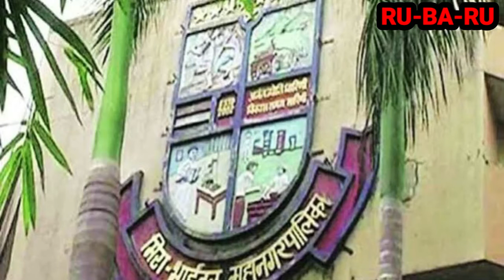MIRA BHAYANDAR KI 3 BADI KHABREN #41 || RU-BA-RU DAILY || 5th FEBRUARY